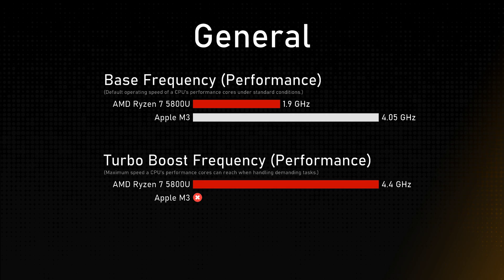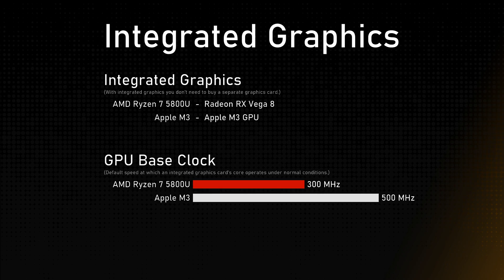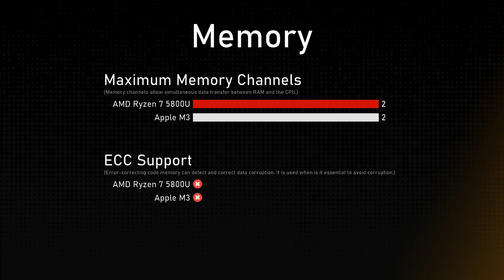AMD Ryzen 7 5800U vs Apple M3 Comparison